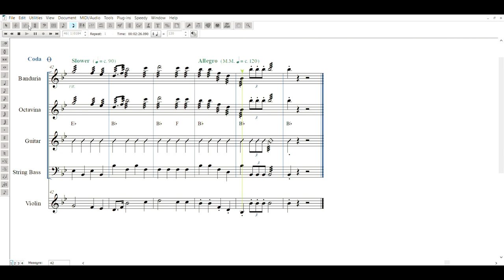Bagong Pagsilang - Finale Playback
lyrics: Levi Celerio
rondalla arrangement: Marco Polo C. Ignacio